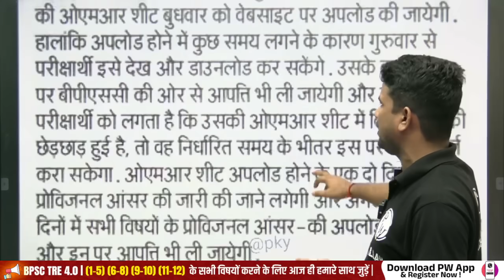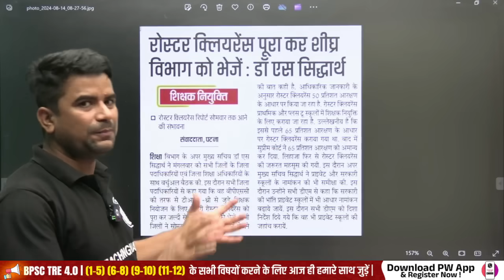BPSC TRE 3.0 Latest News | BPSC Teacher OMR New Update | Bihar Shikshak Bharti Result 2024